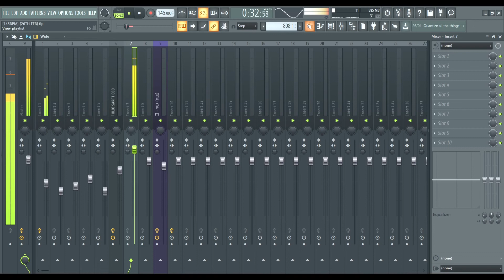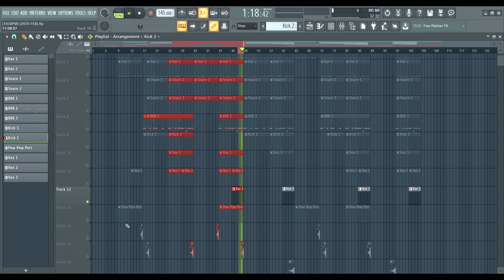How To Make CRAZY UK Drill Beats For Abra Cadabra 2021 | FL Studio Tutorial #1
*SILENT COOKUP* How To Make A CRAZY UK Drill Beats For Abra Cadabra 2021 | FL Studio Tutorial #1

1 Minute Beat Snippet At 5:32